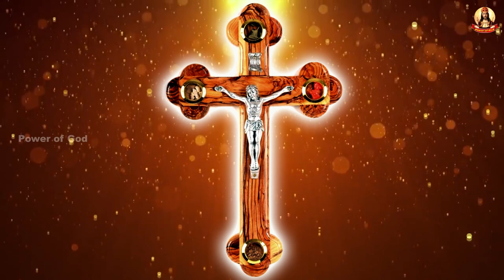மரியாள் "மே" மாதம் மரியா அவரது விசுவாசம் May 19 MARY: HER FAITH